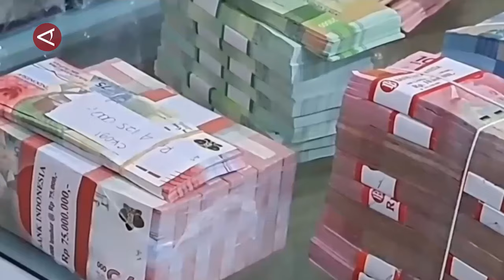Diisukan sebagai pengganti Sri Mulyani, ini kata Tommy Djiwandono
ANTARA - Spekulasi bahwa Thomas Aquinas Muliatna Djiwandono akan mengisi jabatan Menteri Keuangan di era pemerintahan Prabowo Subianto kelak menyeruak, setelah dia diperkenalkan Menkeu Sri Mulyani di Jakarta, Jumat (31/5). Namun, anggota Bidang Ekonomi dan Keuangan Gugus Tugas SinkronisasiPrabowo-Gibran itu enggan menjawab secara tegas terkait hal tersebut.
(Pradanna Tampi/Rizky Bagus/Nusantara Mulkan)